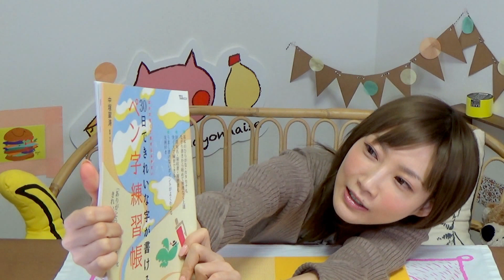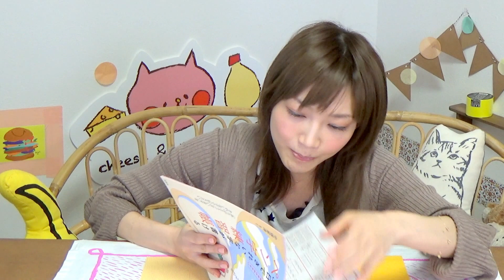Kinoshita Yuka, My Handwriting is very bad ! So i tried to use That to Improve it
30日できれいな字が書けるペン字練習帳

フリクション

木下ゆうかLINEスタンプ２でたよ！！！ᐠ( ᐢᐢ )ᐟ
LINEアプリ内の、スタンプショップで『木下ゆうか』と検索すると出てきます！

⭐️２０１６木下ゆうかオリジナルグッズができました！\(﹡ˆOˆ﹡)/
【Tシャツ&パーカーが追加されたよ！

木下ゆうか：“Yuka Kinoshita” Japanese

⭐️Thank you  Range o（@orange0204)-Chinese subtitles
⭐️Thank you Waza_leji(Ieji_San) -Arabic subtitles
⭐️Thank you  K&J